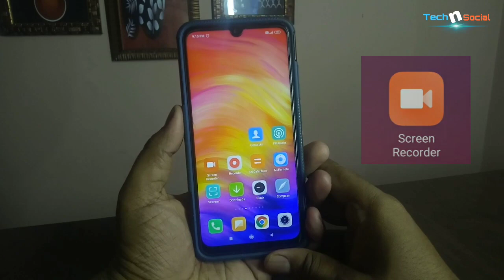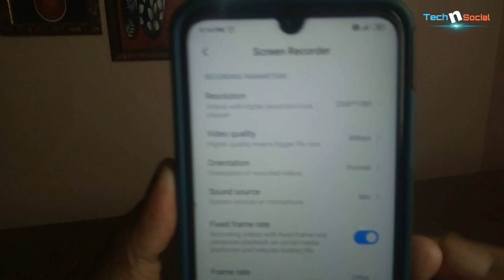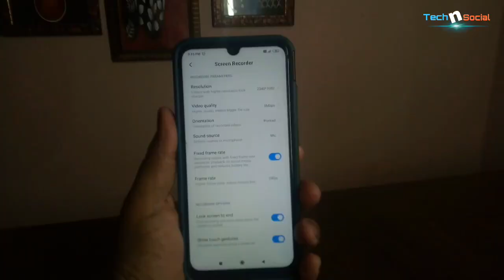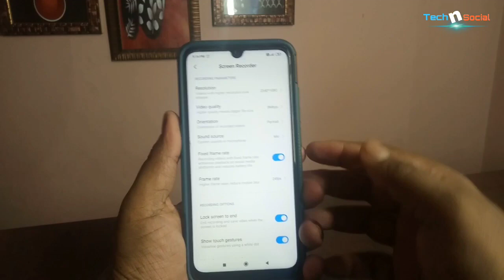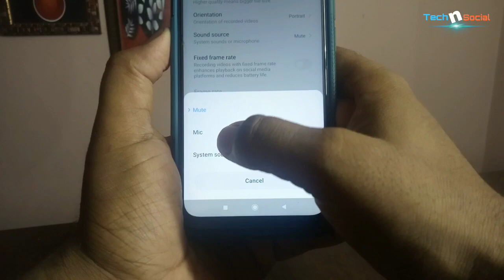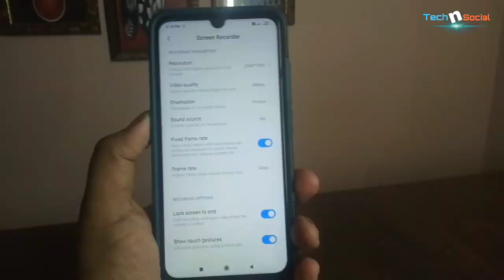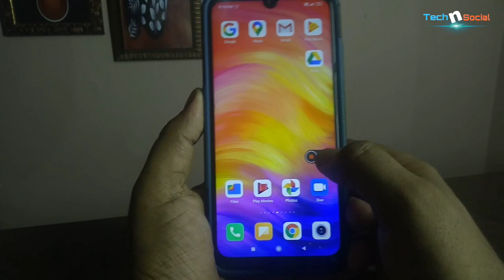How to Record your Smartphone Screen | Mobile Screen Recording कैसे करें